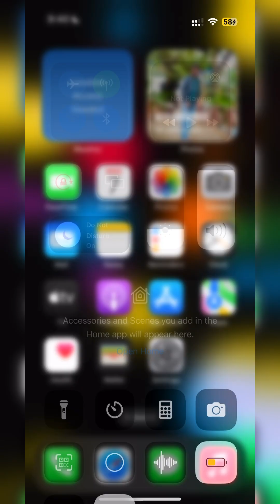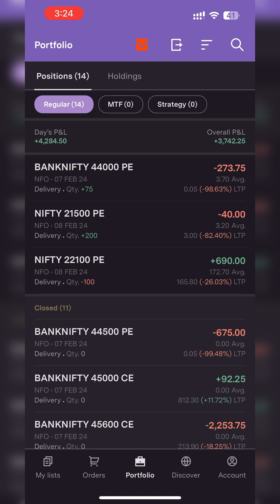Live trading PROFIT OF 4,500.00 /- | 07 Feb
Live trading PROFIT OF 5,500.00 /- | 07 Feb

Kite: Invest and trade with Kite by Zerodha, India’s largest retail stockbroker. Open an account now.

Think And Grow Rich
Rick Dad Poor Dad
Psycology Of Money

S23 Ultra In Only 75000(Refurbished)
My Smart Primary Phone
My Secondary Phone 1
My Secondary Phone 2

Mouse Pad
My Extrenal Screen
My Laptop
Mouse I Use
Keyboard I Use

Banknifty live intraday tradingHighest profit of yearLive trading

Trading profit